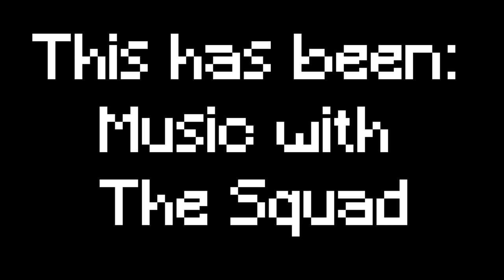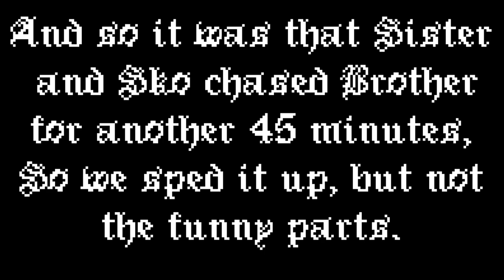Brother is a Zombie King? (BB: RSI E15)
Haha, they have tried to keep their footage from us but we are better than hackers than they are. Tech support, can't even stop us. Enjoy, your vegetables... Hehehe.
We post when we can enjoy.